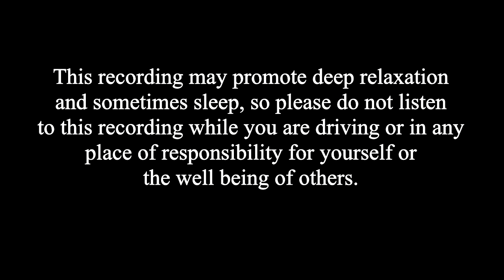😴 Higher vibrational frequency ~ Floating through space & stars ~ Sleep meditation ~ Female Voice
Journey through space and time, back to Source.  Relaxing voyage through guided meditation to help raise your vibrational frequency before drifting into sleep.  So what exactly is 'vibrational frequency'? Well, to me it means an elevated state of mind and being, it comes from within and this session is designed to take you to that place where it is naturally flowing, providing greater feelings of peace, harmony and strength.

Relax and enjoy the journey xx

Kim Carmen Walsh
Mindfully Be